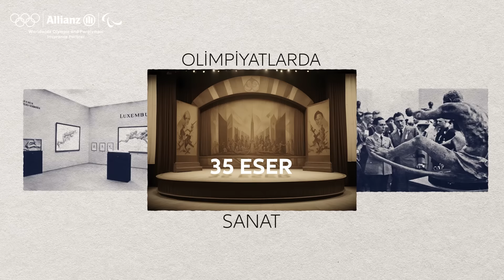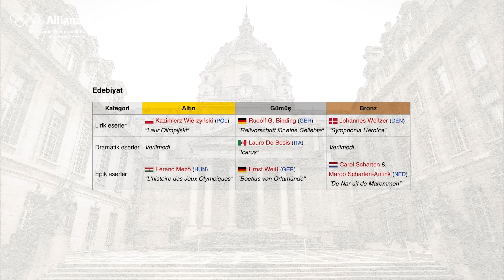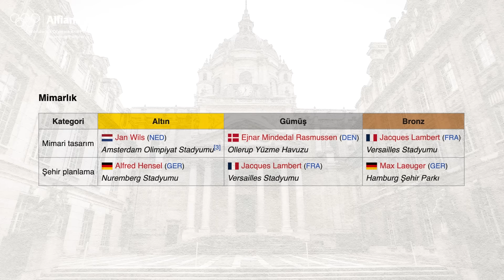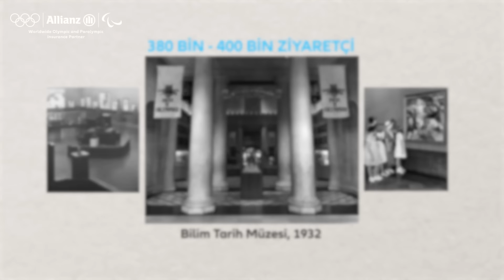Olimpiyatlarda Yarışan Resimler, Heykeller, Şiirler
Olimpiyat Umutları’nda bu hafta Caner Eler ve Mustafa Taha ile konumuz sanat. 👩‍🎨

İkili, olimpiyatların sadece fiziksel ve sportif bir mücadele değil, aynı zamanda zihinsel bir etkinlik olduğunu tartışıyor.